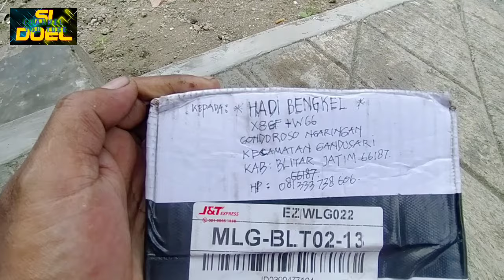SETING KARBURATOR DAIHATSU ZEBRA KIRIMAN DARI LUAR KOTA, DIBUAT LEBUH IRIT